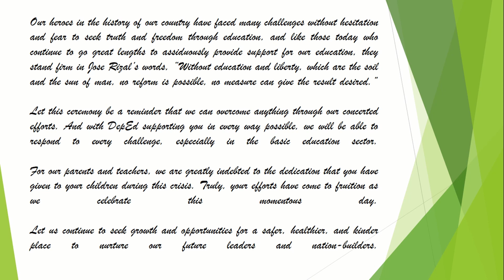GRADE 6 ~ SAMPAGUITA (Virtual Graduation) 👩‍🎓👨‍🎓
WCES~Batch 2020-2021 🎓